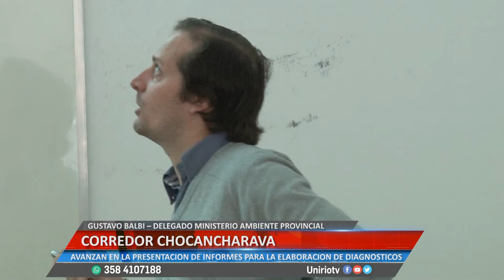CORREDOR CHOCANCHARAVA - GUSTAVO BALBI – DELEGADO MINISTERIO AMBIENTE PROVINCIAL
AVANZAN EN LA PRESENTACIÓN DE INFORMES PARA LA ELABORACIÓN DE DIAGNÓSTICOS
Facebook.com/uniriotv
Twitter.com/uniriotv